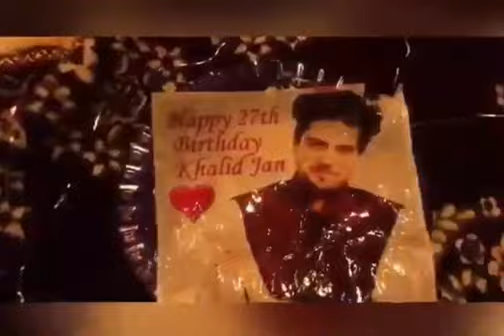Celebrating the Khalid Jamal Birthday from Afghan Sweet kids in dubai